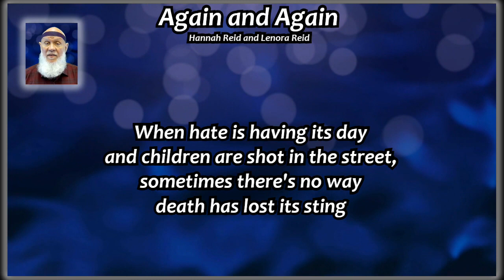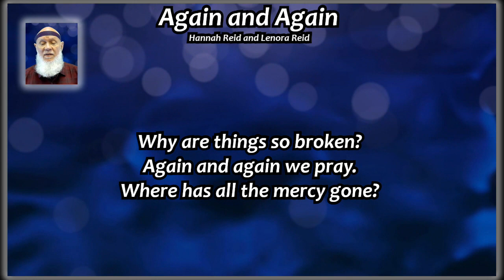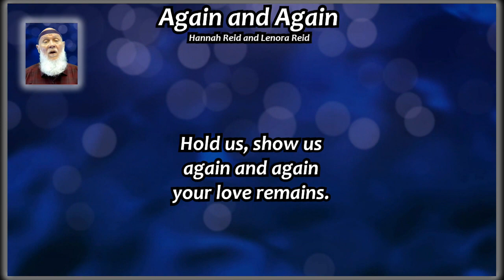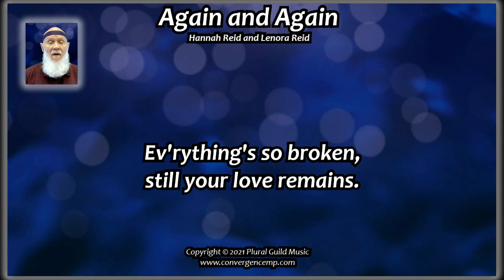Again and Again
This is a redu of one that I did early in the pandemic.